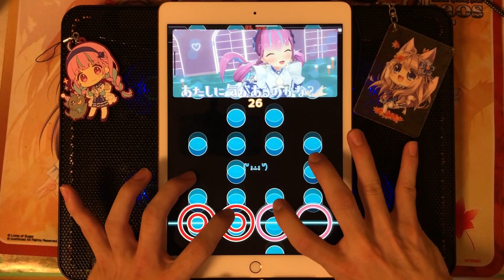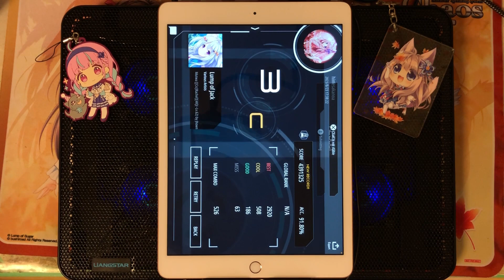【Malody】Mutwa 91.8% [♪175 stamina jack]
request thank you~
The audio quality is poor because it uses screen mirror stream recordings.